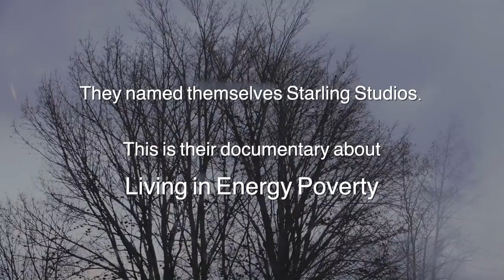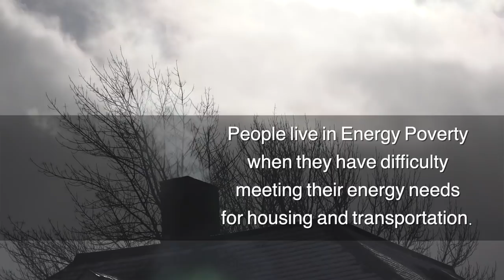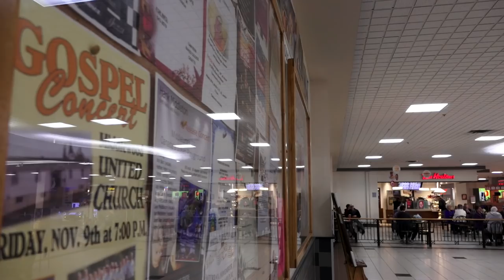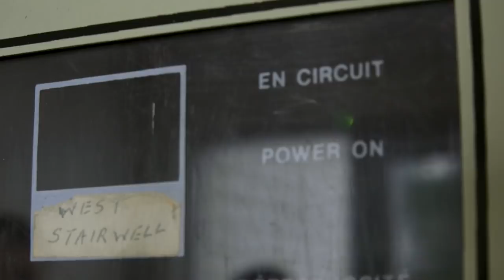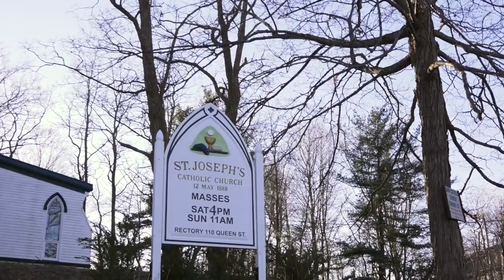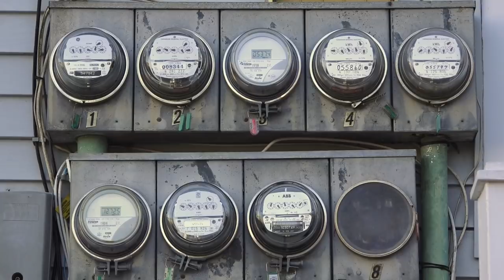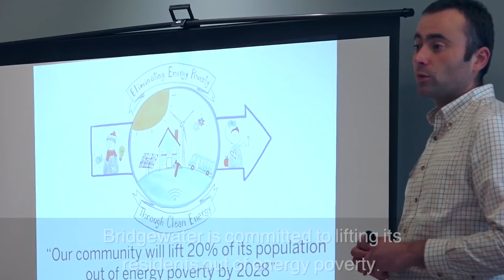Living in Energy Poverty Documentary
A team of young people from Bridgewater spent four months capturing the stories of residents who struggle to pay for housing, energy bills, and transportation. Living in Energy Poverty shares these stories so they can be heard by the wider community.

This project was a collaboration between HeartWood Centre for Community Youth Development, Picnic Studios, and The Lunenburg District Office, Community Services. The young adult film production team, Starling Studios, was assembled, trained and supported by these partners, so the team would have the skills they required to create the documentary. Heartwood Center for Community Youth Development is one of the Town’s core partners for the Smart Cities Challenge and has helped the Town to connect with residents to share their experiences on finding affordable housing, paying high energy bills, and getting around Bridgewater using different types of transportation. The Town of Bridgewater is working with community partners to lift 20% of the population out of energy poverty.